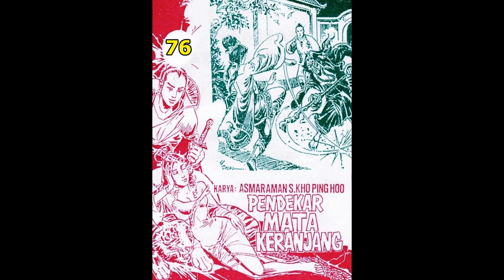Seri Cerita Silat PENDEKAR MATA KERANJANG JILID 76